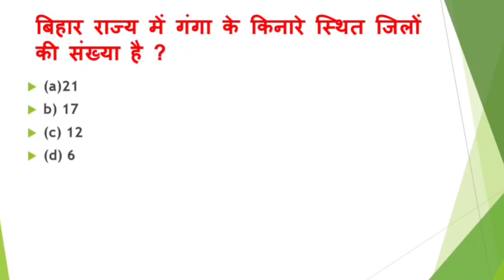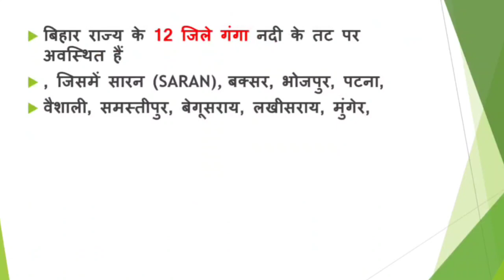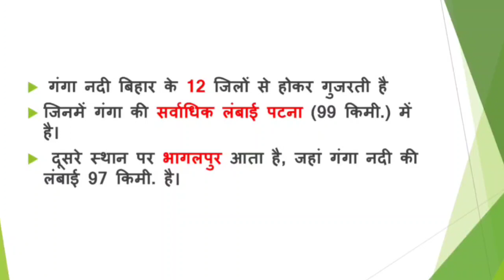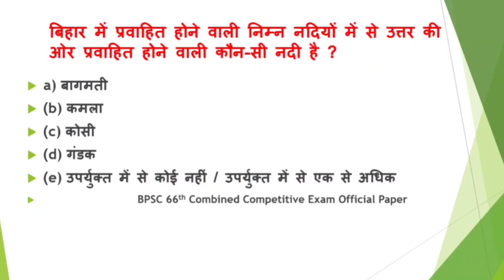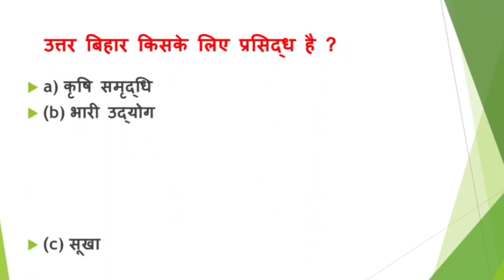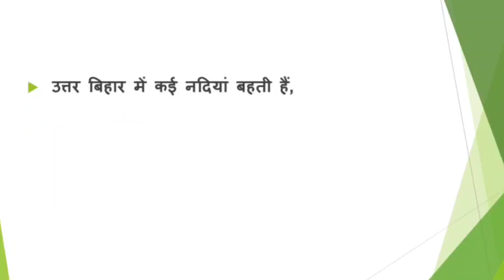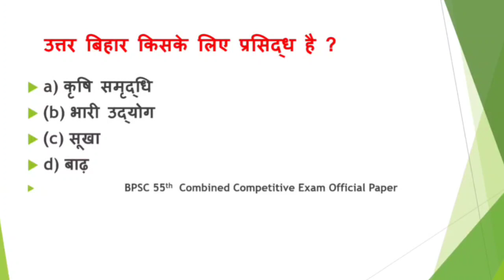Bpsc Teacher 7th phase // Bihar Special+Gk // बिहार शिक्षक भर्ती परीक्षा 2023 // 01 Class// bpsc